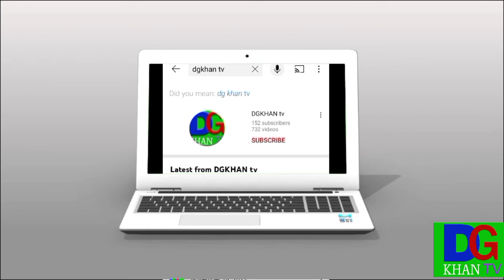new mujra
New Mujra Dgkhan